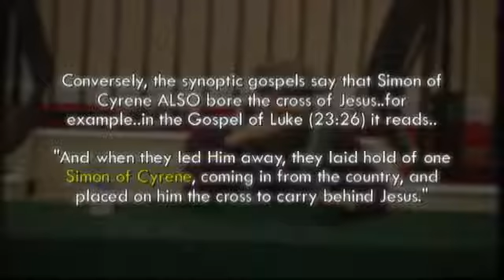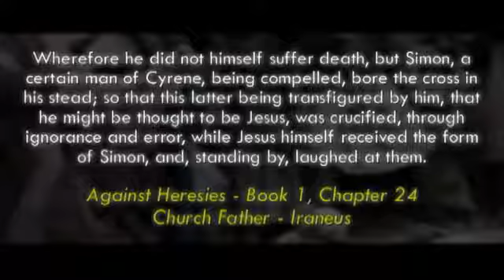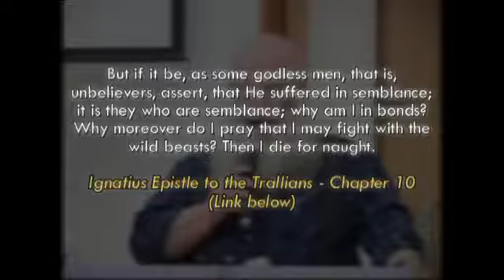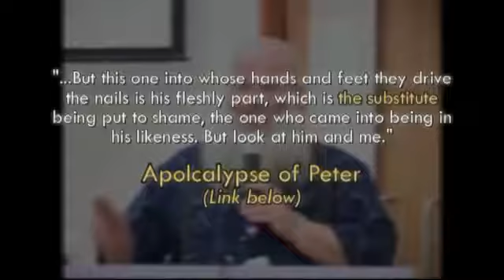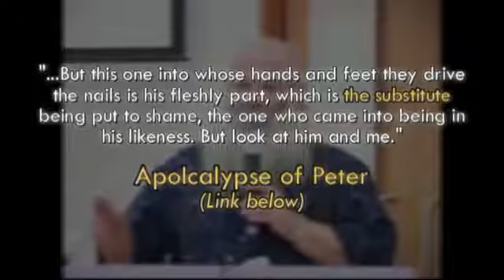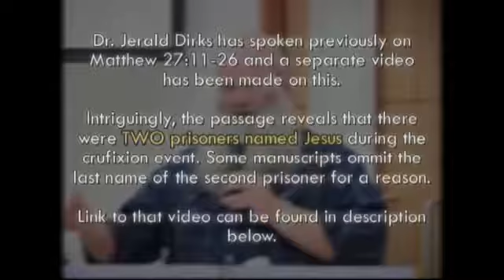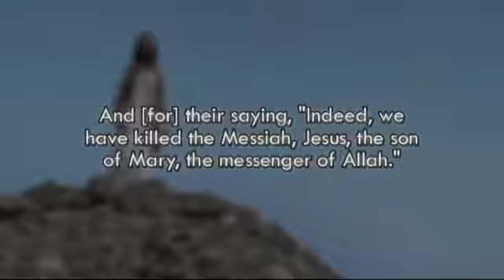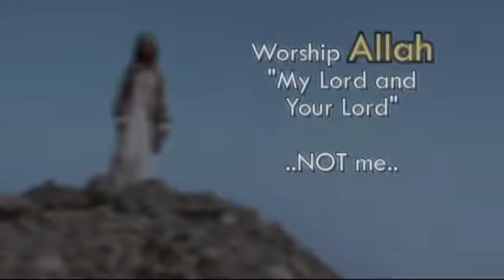"Crucixion of Jesus"- Historical fact? || Was Jesus (Pbuh) crucified ?